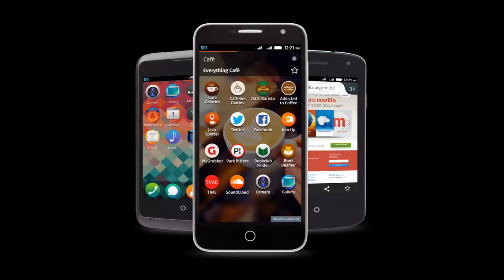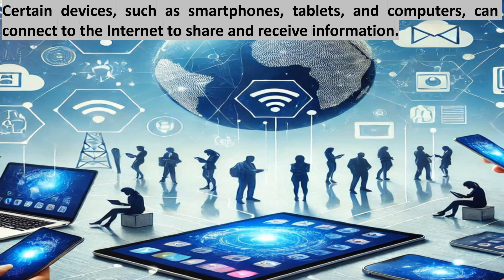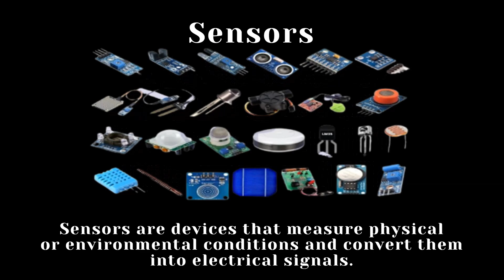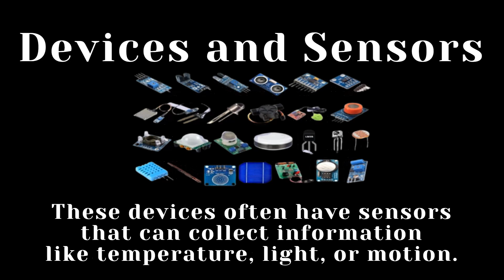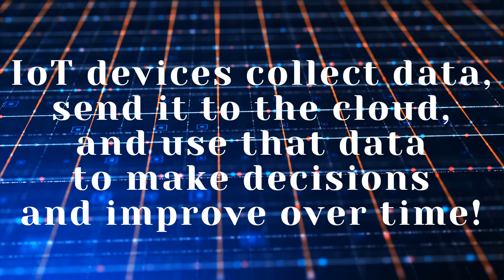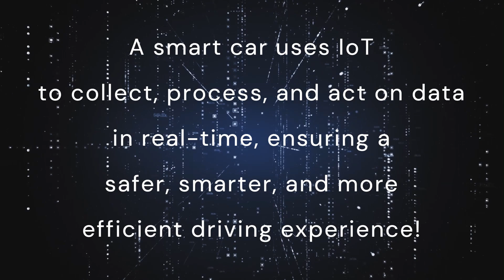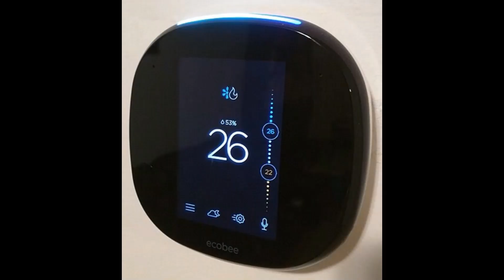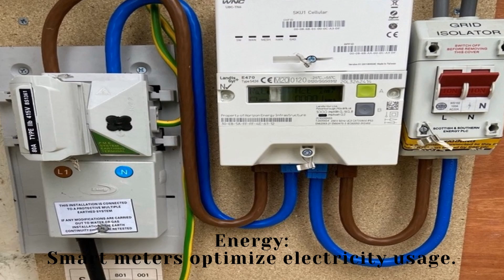What is Internet of Things? | Mastering the Internet of Things: Concepts, Devices & Applications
Discover how Internet of Things (IoT) is transforming the way we live, work, and interact with the world. Perfect for students, tech enthusiasts, and anyone curious about this revolutionary technology.
We'll cover:
What is the Internet, Networks, and Interconnection of Networks?
What are 'Things' in IoT?
What is Internet of Things (IoT)?
Technologies behind IoT
How IoT Works: From sensors to communication protocols, networking technologies, cloud computing, and data analysis.
How a smart car works with IoT
IoT Devices in Action: Smart home gadgets like smart refrigerators, fans, bulbs, thermostats, and even coffee makers.
Applications of IoT: Smart Home, Smart cities, healthcare, retail, agriculture, and industries.
Challenges of IoT: Security, privacy, Interoperability: and cost.
Hands-on IoT Projects for Kids: Arduino and Raspberry Pi projects to spark creativity and learning.